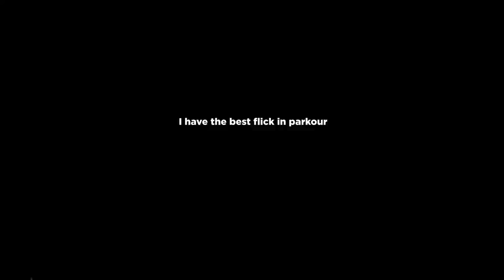Roblox Parkour | Dashes Compilation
My keyboard!

TAGS (IGNORE)
Roblox parkour NotOfficialLucid Tutorial Compilation Hudzell Roblox Egg Bloodmaster master blood Lucid Not Official Lucid Official Not discord Discord Spotify Cracked idk I don't know  IDK WHAT TO PUT NEXT idk what to put next